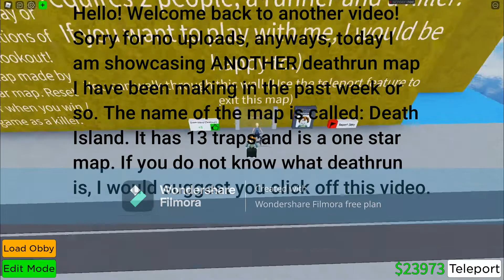My New Custom Roblox Deathrun Map, Death Island (Obby Creator)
Sooo yeah I hope you enjoy!
Sorry for no new uploads lately
RUNNERS PERSPECTIVE: 0:41
KILLERS PERSPECTIVE: 2:35
Note: this was made in Roblox Obby Creator
I used more than 1000 parts but less than 1200 parts.